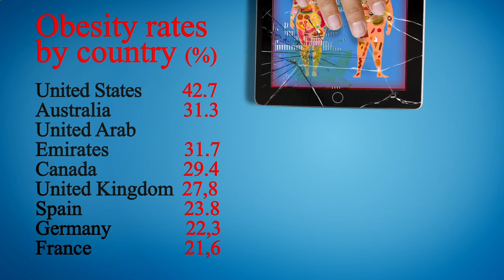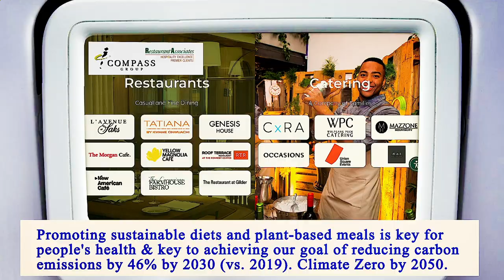Nearest Restaurants From Me Manhattan 10005 NY, New York County, New York, United States